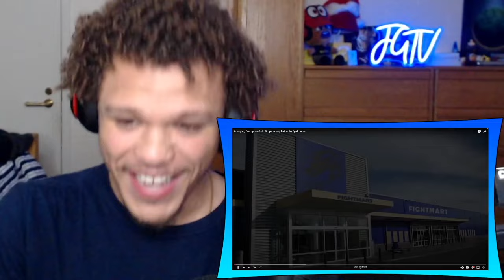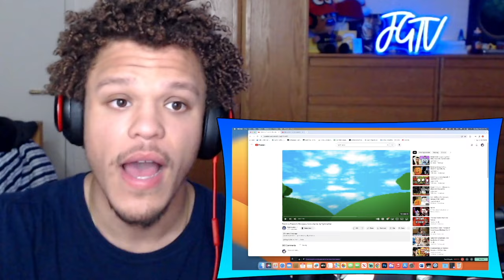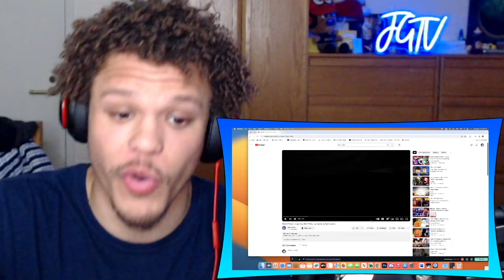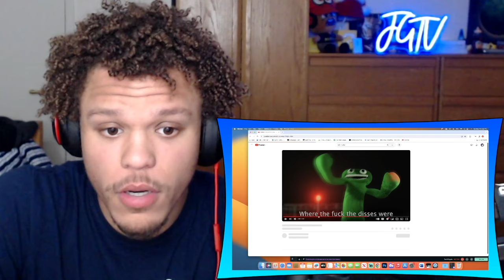FIGHTMARKER HAS BEEN POPPING OFF!!!! 3 RANDOM RAP BATTLE REACTIONS [#8] FIGHTMARKER EDITION!!!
Get top quality SuperSuits here!

Want me to react to a specfic video?
Consider Donating $5 with a description of the video and I will within the week!

SUBMIT REQUESTS THROUGH THESE METHODS!

Link to original video(s) here!

Channel Memberships here!

Matthew 21:22. “And whatever you ask in prayer, you will receive, if you have faith.”